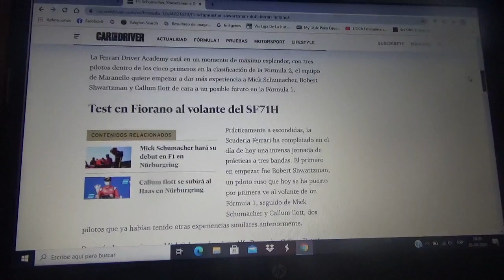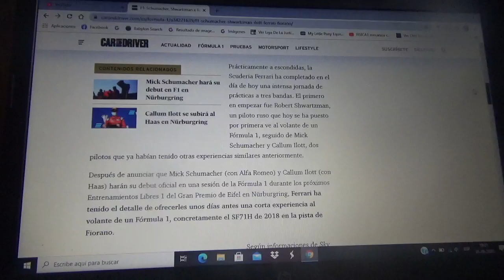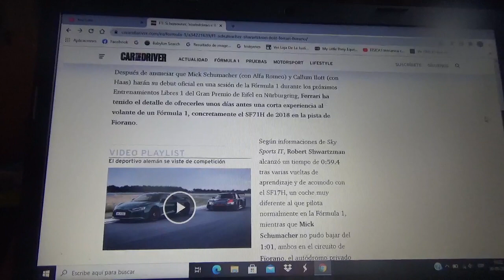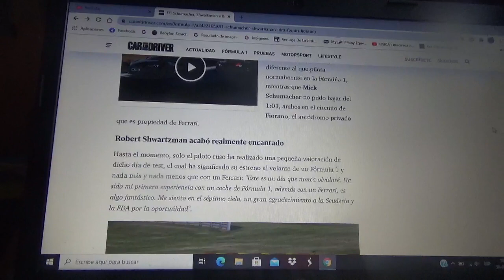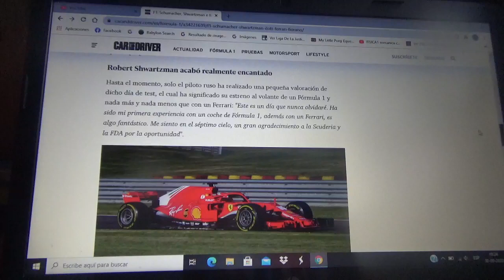Mick Schumacher Robert Schwartman y Callum Illot probaron un F1 de Scuderia Ferrari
Los tres competidores de la Ferrari Driver Academy tuvieron una intensa jornada de pruebas en el trazado privado de la compañía automovilística del Cavallino Fiorano